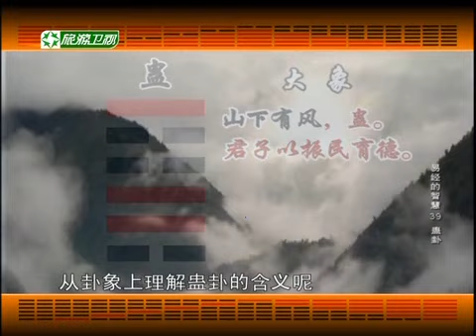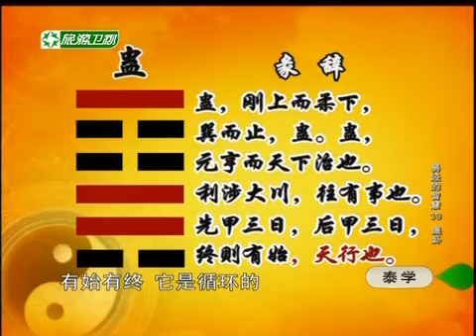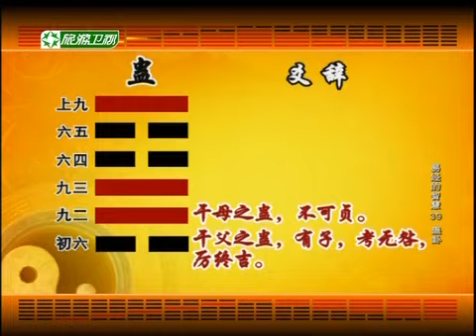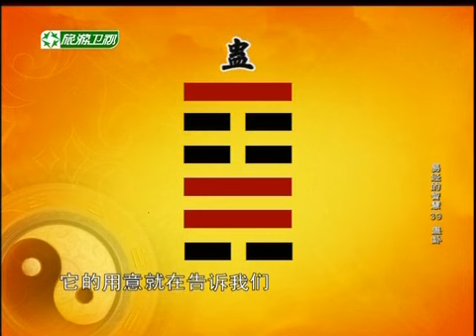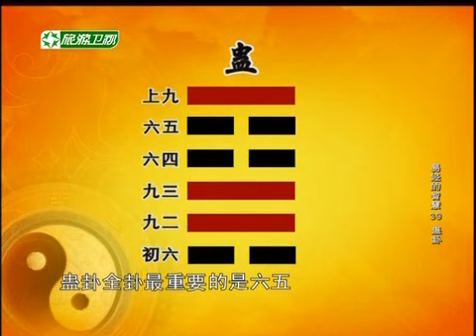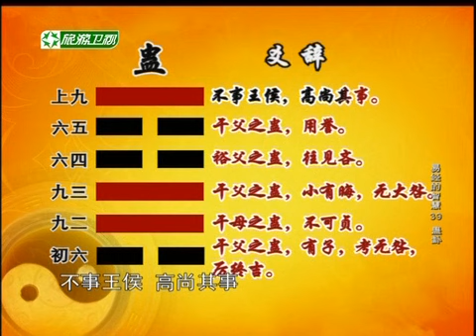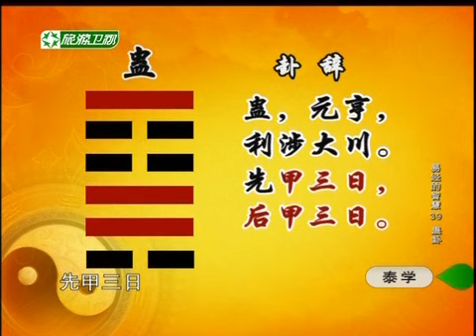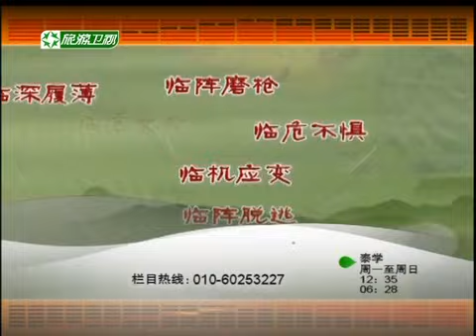【曾仕强】《易经的智慧3》：第39集-第50集 - 39. 整治腐败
《易经的智慧3》从序卦之道开始，讲述序卦传所隐藏的秘密，告诉我们人生如何从铲除梗碍，透过装扮得体、硕果不食、复兴之路、无妄而正、大畜德性、颐养之道、大过大悟、用险止险，最终走向光明大道的秘密。通过噬嗑卦，贲、剥、复、无妄、大畜、颐、大过、坎卦，离卦共十卦，指明人生无论如何顺利，都免不了遭遇重重的艰难险阻，曾教授为我们指出了化解困难，走向正途的三种方法。正确运用这三种方法，不仅可以使自己从困境中解脱，而且可广结善缘，拓宽人生的空间。同时，曾教授教导我们，处于人生的低谷，剥象显现的时候，千万不要气馁，因为剥极而复是宇宙普遍的规律。在困境中，要做好准备迎接一阳来复的时机！